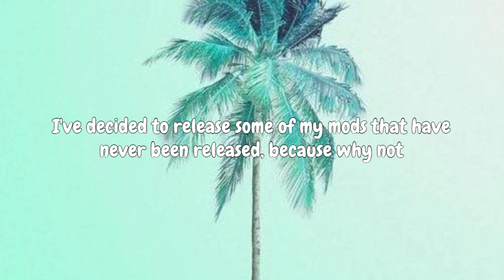old mods download links!